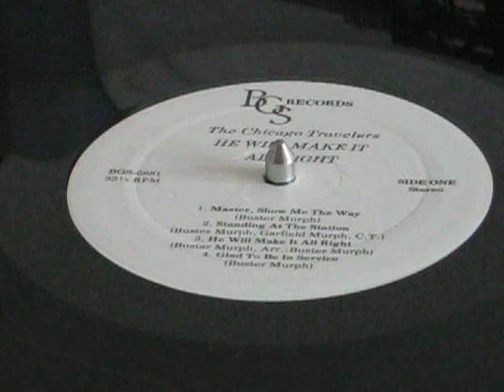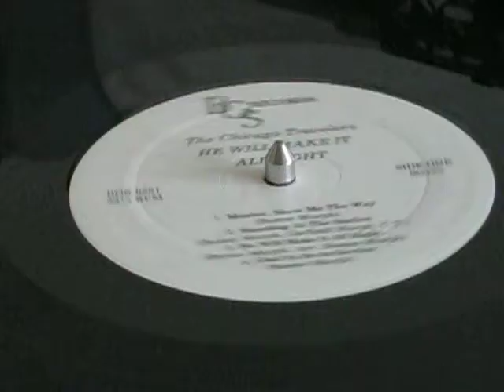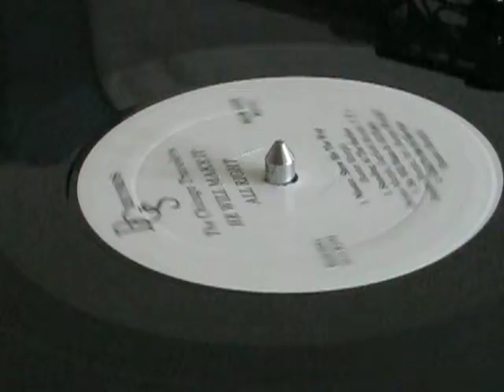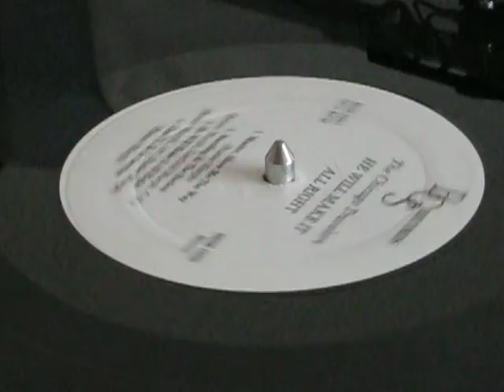The Chicago Travelers "Standing at the station" Black Gospel Soul R&B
The Chicago Travelers "Standing at the station" off the "He will make it all right" LP, BGS Records, BGS 6881 pressing, no year given.